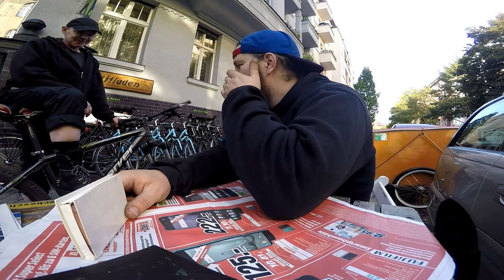290 er Querschnitt